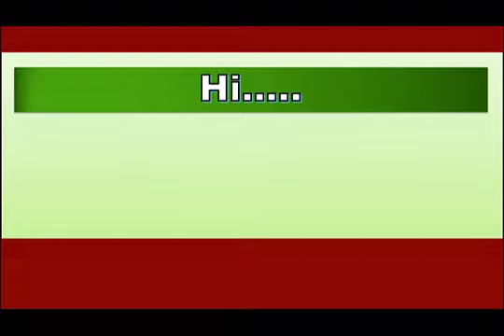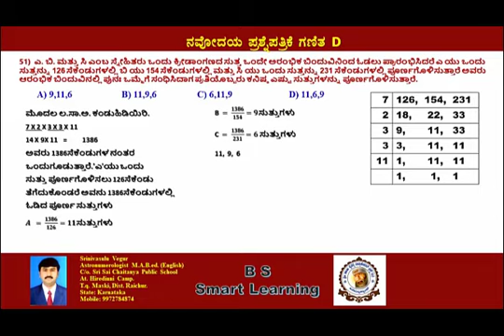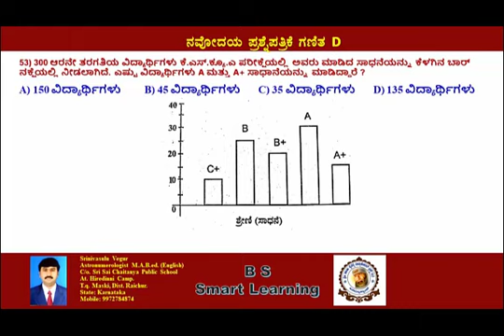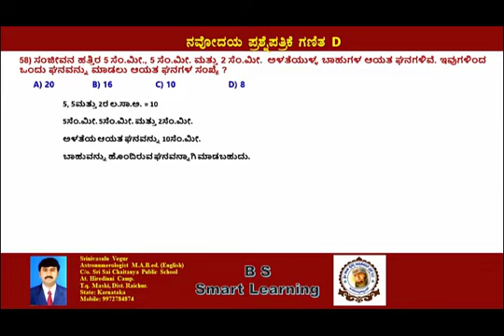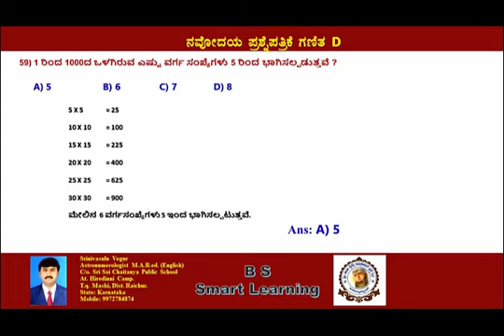NAVODAYA MATHS - 116 BS SMART LEARNINGS